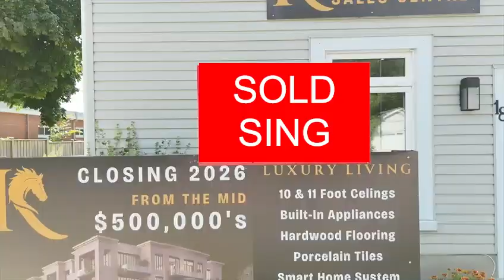King Heights LUXURY Condo Living EXPOSED!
King Heights

Step into a realm of luxury within the heart of King City at King Heights Boutique Condominiums. Featuring a beautiful rooftop terrace, a luxury event space available for reservations, indoor garage parking, and 24/7 concierge, this pre-construction boutique condominium is a testament to breathtaking architecture and timeless design.

Each unit will contain:
Hardwood floors
A premium balcony/terrace (available to select units)
Modern kitchens with premium appliances, quartz countertops, and soft-close cabinets & drawers.

Contact Giovanni Amati by filling up his contact form today and enjoy luxury living in King City!

Featuring luxury amenities including a welcoming lobby, a premium party room, a state-of-the-art gym, and a rooftop with inspiring views.

Reach out to Giovanni Amati today & start living in luxury at the King Heights Boutique Condominiums.

24/7 concierge King City
King Heights hardwood floors
Luxury Condo Tour
King Heights Condos
Condo Living Tips
Luxury Condo Lifestyle
King Heights Real Estate
Condo Living Tour
Luxury Condo Design
King Heights Property Tour
Condo Living Experience
Best Condos in King Heights
Modern kitchens King Heights
Premium appliances condos
Quartz countertops King Heights
Soft-close cabinets King Heights
King Heights washer dryer
Giovanni Amati King Heights
Contact King Heights Condos
King City luxury real estate
Boutique condos King City
Keele St